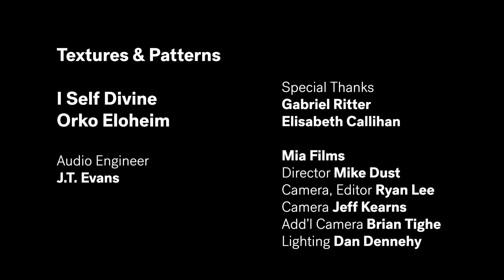Textures And Patterns - Rituals of Resilience Minneapolis Institute of Art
This album is made available free of charge while in the galleries. It is intended to be listened to from start to finish while you take in the visual art in the exhibition “Rituals of Resilience,” an audio-visual experience co-curated by the Twin Cities–based musician and community organizer Chaka Mkali (aka I Self Devine) produced by Orko Eloheim. The experience creates a dialogue between works by Black visual artists from the United States, Africa, and the greater African Diaspora.

I Self Devine delivers his best work to date in the form of an audio-visual experience with "Rituals of Resilience" - his official follow up to his 2nd solo album, "The Sound of Low Class Amerika".

The Twin Cities-based musician, artist, and community organizer co-curated a gallery at the Minneapolis Institute of Art to create a dialog between works by Black visual artists from the United States, Africa, the great African Diaspora, and this new album. Artworks by Kevin Beasley, Bisa Butler, Jordan Casteel, Deborah Roberts, Cinga Samson, Billie Zangewa, and others explore themes of identity, culture, spirituality, and power through the embodiment of Black lived experience. The accompanying album grew from in-depth research on the work of each artist, and approaches their individual visual practice as a means to access and articulate a collective Black consciousness that transcends time and space.

I Self explains, "'Rituals of Resilience' is about the act of survival under intense pressure and heat. A place to hide when being in your body isn't safe. A reimagining of new worlds and possibilities. The creative culture of Indigenous and diasporic ethnic groups of African descent surviving and dismantling 400 hundred years of white supremacy ...through a visceral fabric of repetitious intentional movements, vibrations, gatherings, acts, symbols, and codes."

Rituals of Resilience is co-curated Chaka Mkali (I Self) & Gabriel Ritter, Mia's Curator and Head of Contemporary Art. The album is executive produced by Orko Eloheim, Medium Zach, and I Self Devine, with features from The Lioness, SoloStar, Tish Jones, Izell Pyramid, Muja Messiah, Greg Grease, I-BE, and others

credits
released March 18, 2021
Produced By Orko Eloheim

Recorded, Arranged, Mixed & Mastered By Medium Zach

Executive Produced By Orko Eloheim, Medium Zach, & I Self Devine

Cover Illustrated By Johnalynn Holland

Layout By Andrés Guzman

Written & Performed By I Self Devine (C. Mkali) - Emperor And Assassin (BMI)

Produced By Orko Eloheim (D. Bullard) - 777Beats | Mark of the Beats (ASCAP)
Sound+Art Composition | Drumwarz

Engineering, Synth (1, 4), & Vocals (11)
Medium Zach (Z. Bagaason)

Musicians:
Jalyn Spencer Bass Guitar: 1, 2, 3, 10, 14, 15
Kavyesh Kaviraj Rhodes & Piano: 2, 8, 12, 13
Arit Harvanko Electric&Sitar Guitar: 6, 14, 16
Miguel Hurtado Additional Drums & Percussion: 1, 2, 3, 5, 6, 7, 8, 9, 13, 16

Vocalists:
SoloStar (N. White) - Feature & Additional Vocals: 2, 8, 9, 11, 12
Izell Pyramid (M. Jamison) - Additional Vocals: 1, 2, 9, 14
Muja Messiah (R. Hedges) - Feature: 5
The Lioness (S. Adams) - Feature: 10
I-BE (I. Oduniyi) - Chorus Vocals: 11, 12
Greg Grease (R. Johnson) - Feature: 11
Tish Jones - Feature: 13

Album Recorded, Mixed, & Mastered at Woodgrain (Minneapolis, MN)